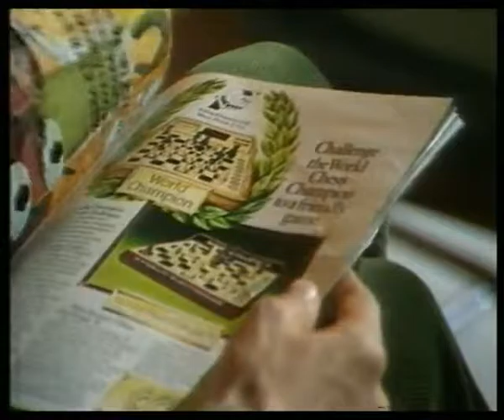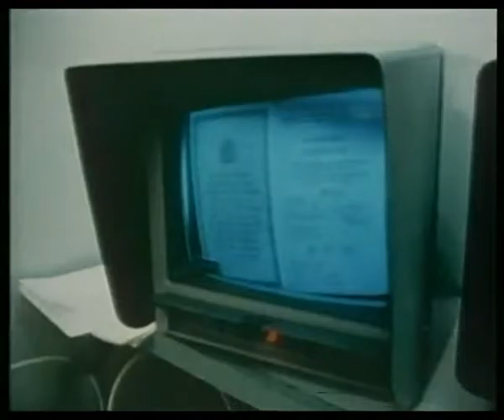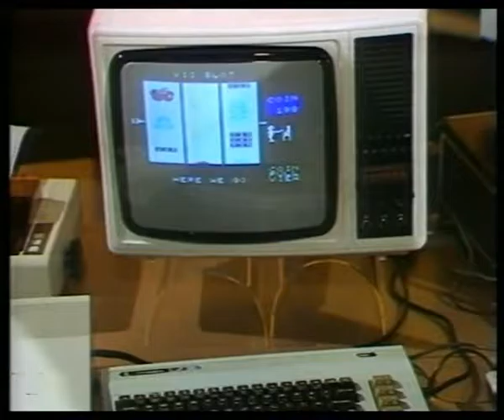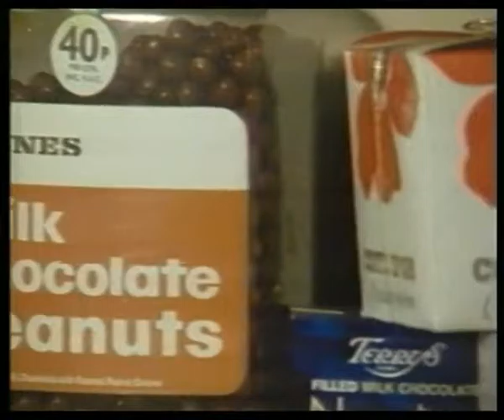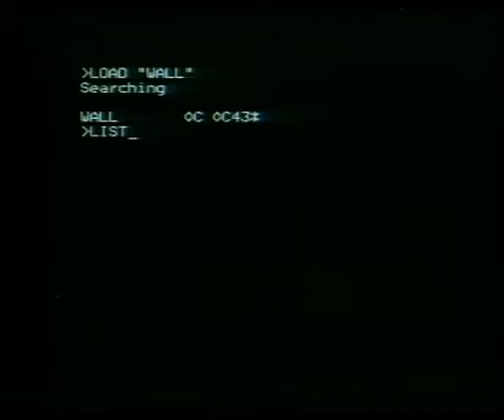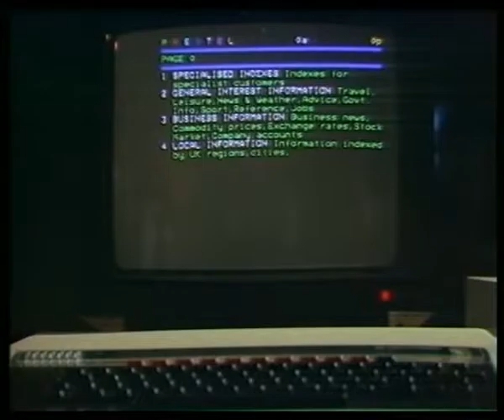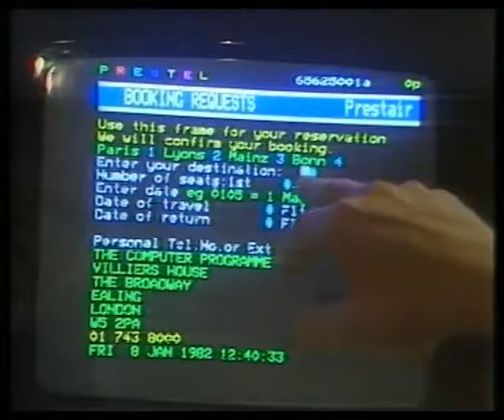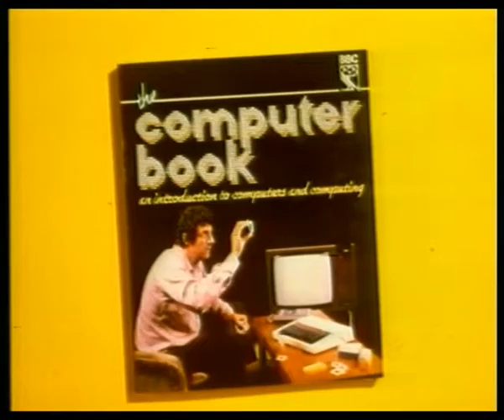The Computer Programme Episode One